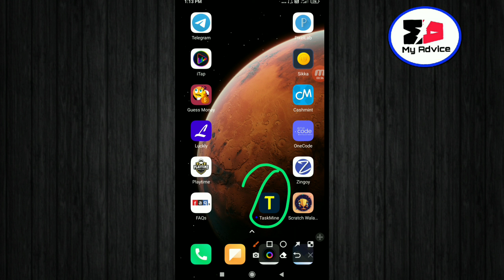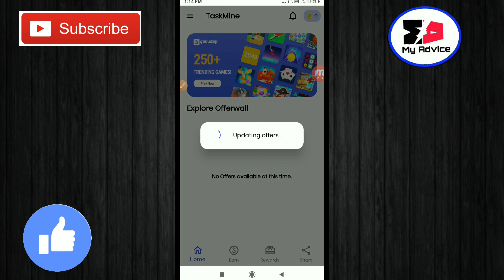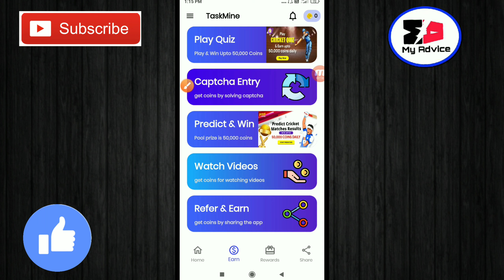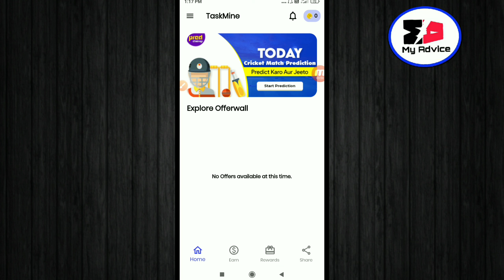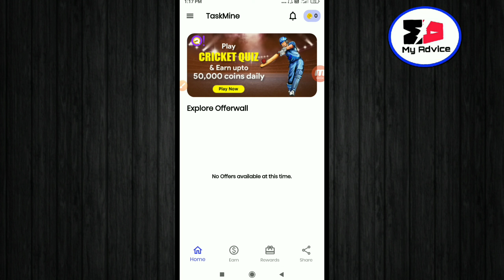TaskMine - Earn Daily Rewards | Best Self Earning App | PayTm Cash Earning App | Earn Money App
Taskmine app | Earn daily Rewards | Best Self Earning App | PayTm Cash Earning App | Earn Money App

Dosto-Is video me bataya hai ek App, ke baare me jisse hum roj paise kamane wale hai

Taskmine app
Earn daily rewards
Earning app
Spin and earn app
Scratch and earn app
Watch and earn app
Prediction and win money